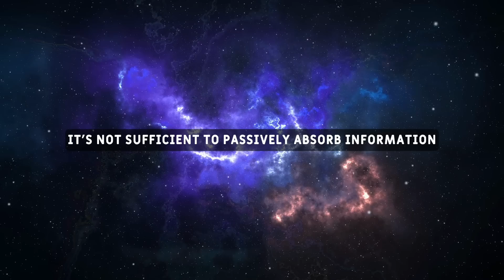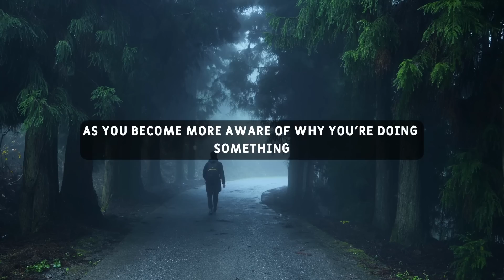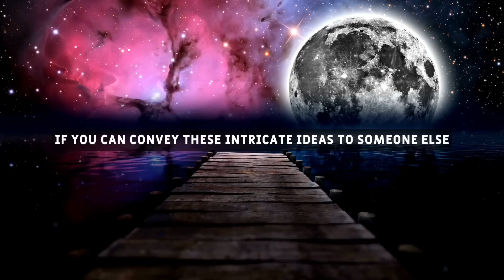Once You Understand the Universe, Everything Aligns -- Joe Dispenza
Topics Are -